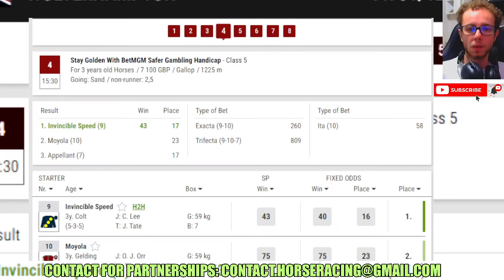Invincible Speed wins at Wolverhampton Jan, 12 2024 Horse Racing RESULTS Bet